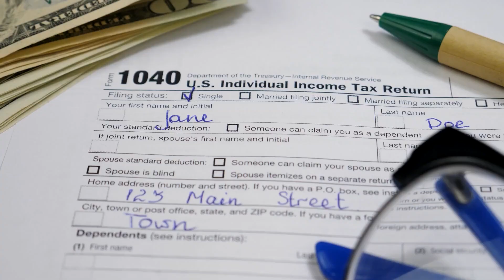The Return of RMDs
RMDs are back for 2021! We'll help you get through this.

Investors of a certain age must take RMDs every year from their retirement savings accounts, including traditional IRAs, and employer-sponsored plans such as 401(k)s. However, the rules recently changed due to the Secure Act, and then were delayed by the Cares Act.

If you don't know if RMDs impact you or how to calculate them, give us a call at . Whether you're a client or not, we would be happy to answer your questions. Now is the best time to take action, before the holidays start!

*Advisory services offered through Trajan Wealth, LLC, an SEC-registered investment advisor.  Estate Planning services are offered through Trajan Estate.